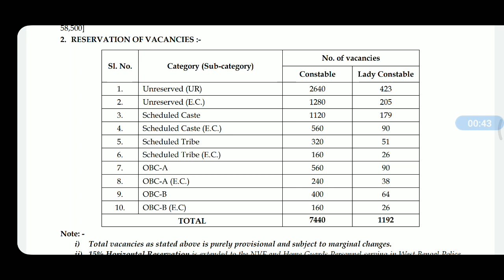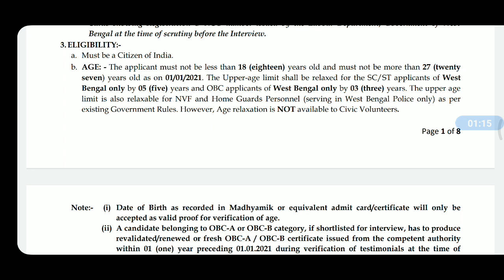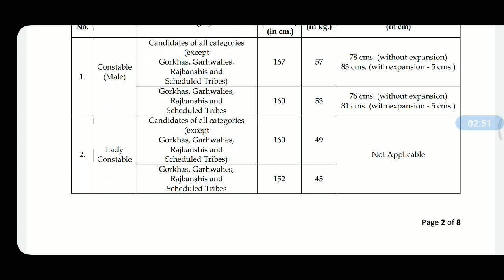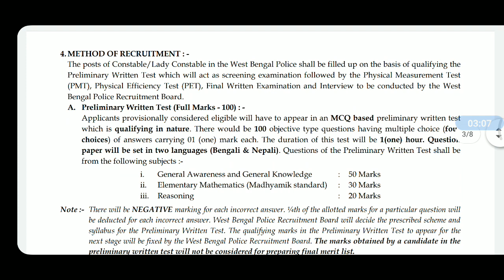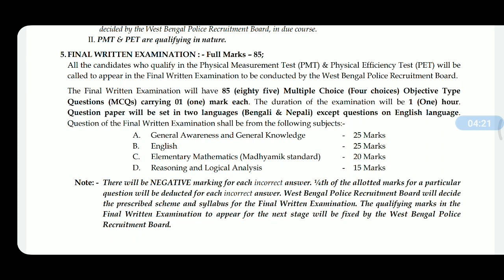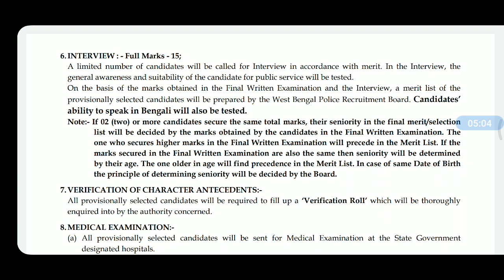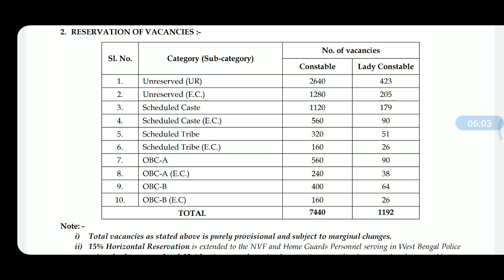West Bengal Police Constable Syllabus 2021 | WBP Constable Syllabus 2021 | WBP New Vacancy 2021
West Bengal Police Cinstable Syllabus 2021 | WBP Constable Syllabus 2021 | WBP New Vacancy 2021

GovtJobsStudy

Hello Friend's welcome to Govt. Jobs Study YouTube Channel.

Topics:-